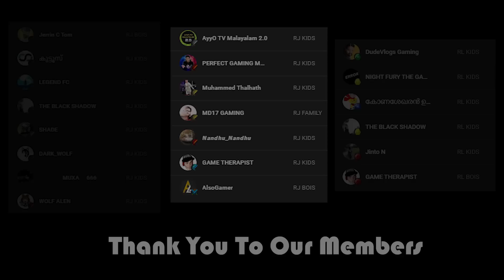i Cleared A New GYM !! | Pokemon Scarlet And Violet | Malayalam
i Cleared A New GYM !! | Pokemon Scarlet And Violet | Malayalam | Rune Jerry @runejerry

Pokémon Scarlet and Violet largely follow the same basic gameplay structure of previous Pokémon games, where players obtain creatures known as Pokémon, primarily through catching and trading and use them to explore the world and battle other Pokémon trainers.

Scarlet and Violet have open worlds, which include both urban areas and open wilderness without borders between the two, unlike previous instalments in the Pokémon series. In addition to this, progression through the games are up to the players, with three routes available to choose from, and objectives within routes can be done in any order.

The games introduce three new starter Pokémon, Sprigatito, Fuecoco, and Quaxly; and two new legendary Pokémon, Koraidon and Miraidon. To assist in travel, Koraidon or Miraidon can be used to traverse the environment. A mechanic called "Let's Go" will allow the player to send out a Pokémon to roam the overworld and automatically battle wild Pokémon. In addition, co-op play with up to three other players is included.

Scarlet and Violet introduce the Terastal phenomenon, which gives Pokémon a crystalline appearance, as well as changing a Pokémon's type to match that Pokémon's "Tera Type", as well as unlocking special moves such as Tera Blast, which, when used by a Terastallized Pokémon, becomes a move of the same type as the Pokémon’s Tera Type.